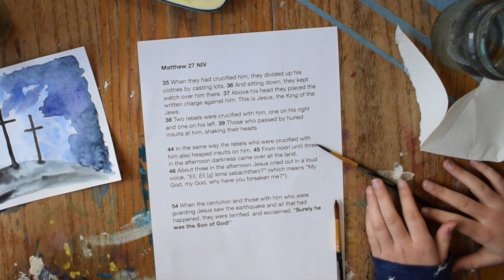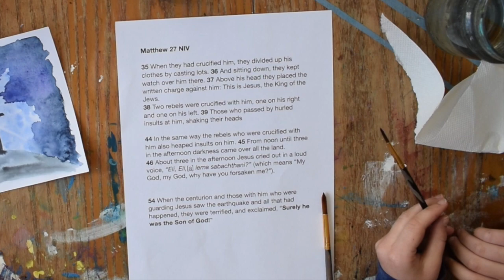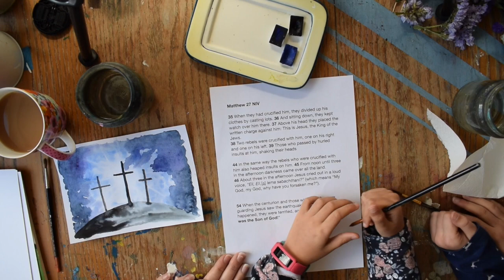Painting the Good Friday Story (And Seeing It With New Eyes!)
I am always looking for ways to share meaningful lessons from the Bible with my kids, and if I can combine that with something creative, even better!

Painting Scripture for Kids is trying to provide just that, for kids...and grown-ups, who love to play with paint! Join me, my daughter and our friend Ana as we paint and talk about Good Friday. We'll paint a galaxy inspired background with the familiar Calvary crosses, read from the Bible, and talk about a surprising twist at the end of the passage.

Supplies to gather before you start: watercolor paper is ideal for painting on, but we just used heavy sketch paper (200 gr), watercolors (use whatever colors you'd like but we used black, blues and purple), paint brushes, a jar of clean water, and paper towels.